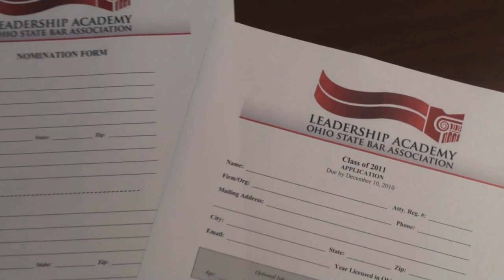OSBA Leadership Academy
The Ohio State Bar Association is preparing young lawyers to become leaders in their communities and in the legal profession.